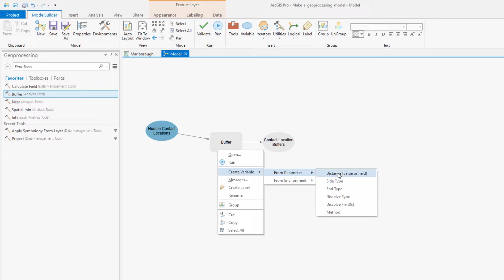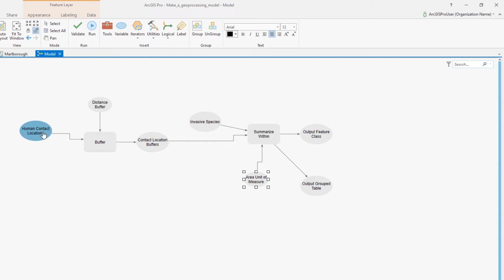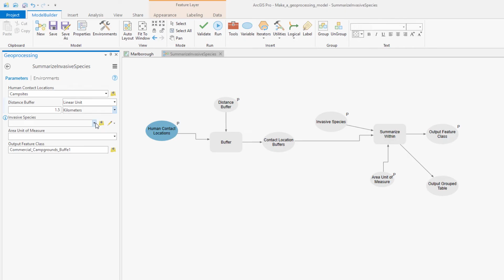Make a Geoprocessing Model in ArcGIS Pro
A geoprocessing model is a visual representation of a geoprocessing workflow in which several tools are run in sequence. In this tutorial, you'll build and run a geoprocessing model.